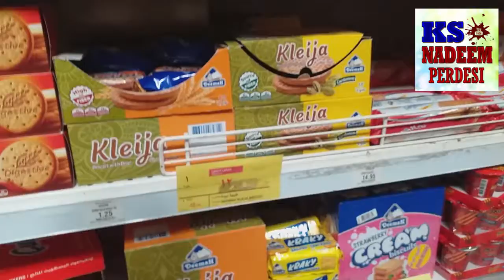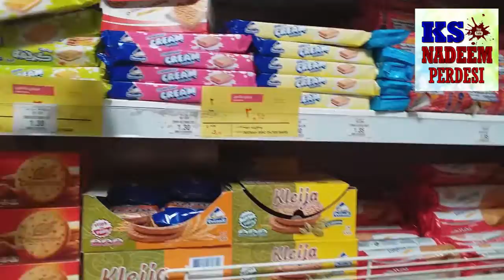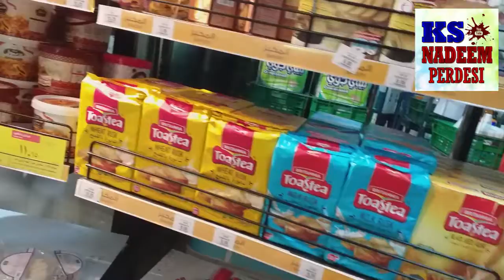Saudi Arab Jeddah shopping mall